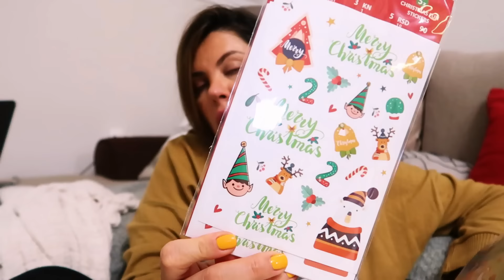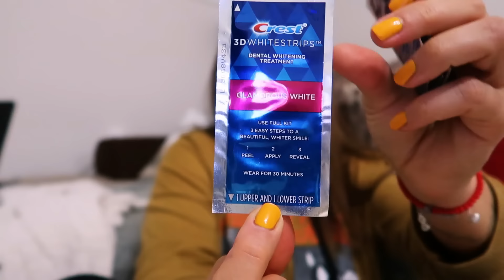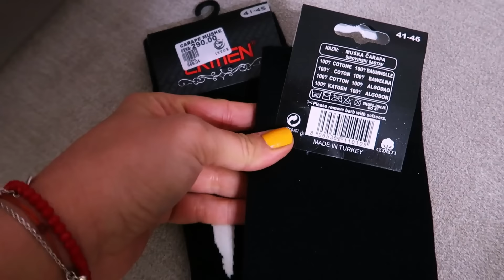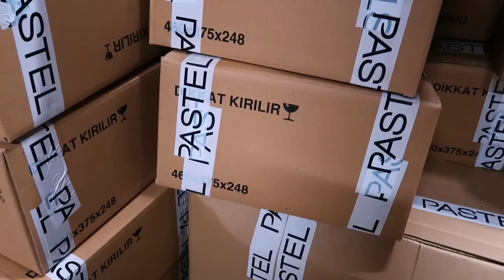NEDELJNI VLOG - 🎄 KIĆENJE JELKE 🎄 / PITA SA KUPUSOM / IZBELJIVANJE ZUBA / SA MNOM KOD KINEZA 🎄🥰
Zdravo i dobrodošli na moj kanal! 🥰🥰🥰

Dođite da se družimo i ćaskamo preko instagrama!

Serum za trepavice Derma Lux možete poručiti ovde sa 10% popusta uz kod nina10:

By Magic parfeme možete poručiti ovde, kod za 15% (nina15) popusta je ponovo aktivan do 31.12. 🥰🥰🥰👇👇👇